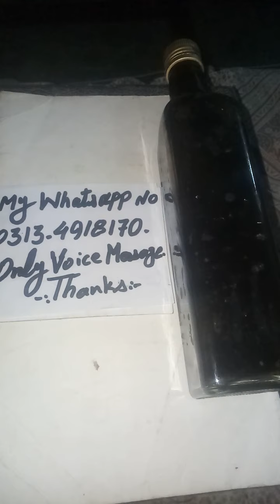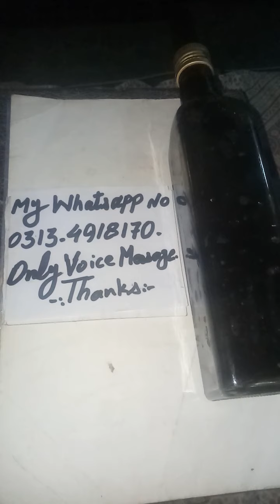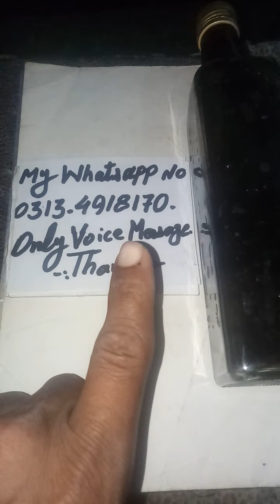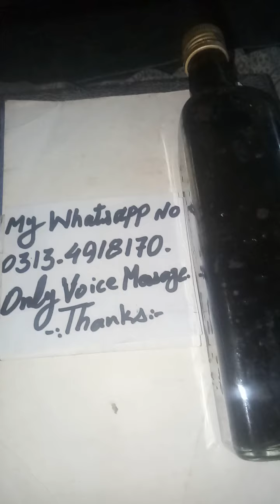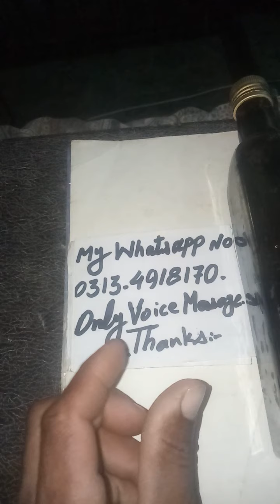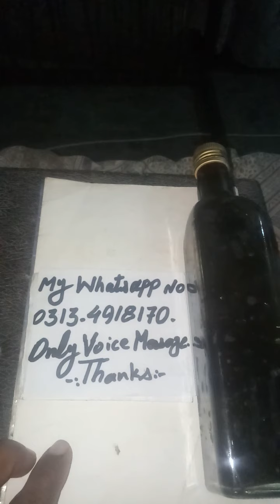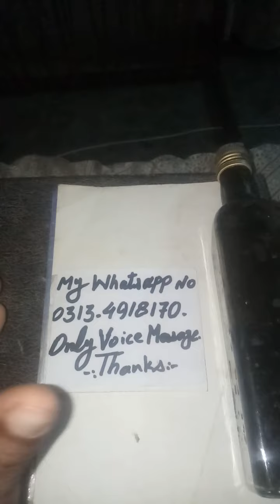tila khas nafs lamba aur sakht